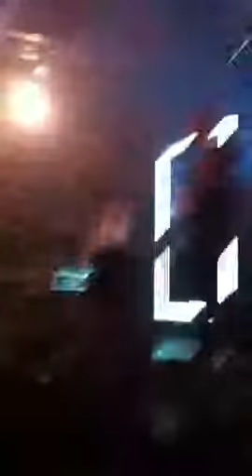The 1975 - Chocolate (Live)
The Academy Dublin, savage gig!